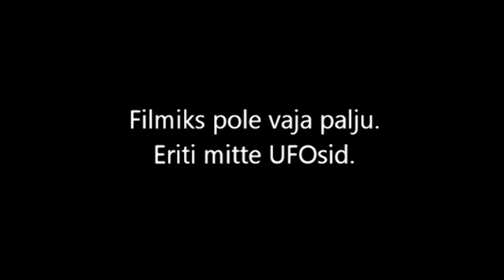Koolifilmi 2012 reklaam 1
Koolifilmi reklaam, valmis Kinobussi korraldatad "Young Baltic Narratives" filmilaagris.
Tehtud laste poolt -Filmiks pole vaja palju!